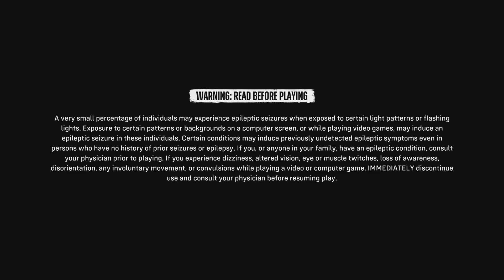Suicide Squad: Kill the Justice League_20240909194335